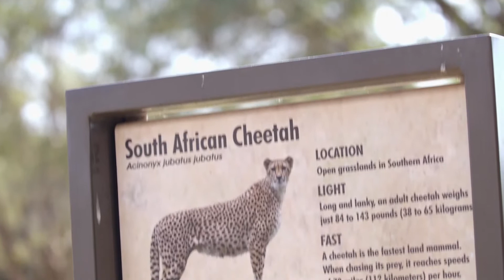Cheetah Cubs Make Their Public Debut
Courtesy: San Diego Zoo

This video has been uploaded with the permission of the content owner for Storyful's subscription clients.